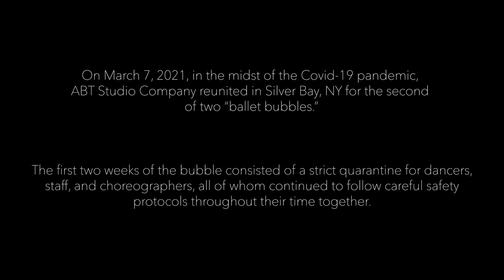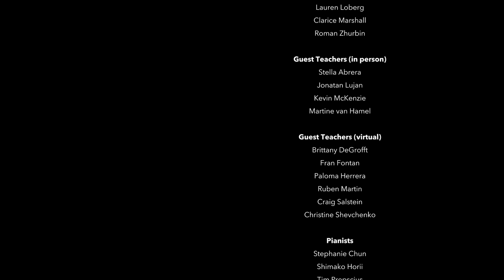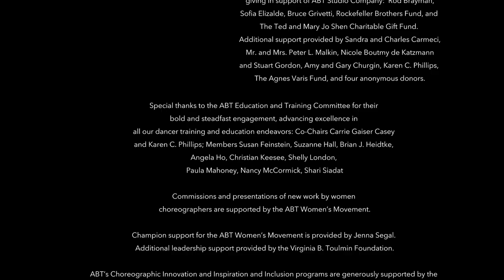ABT Studio Company Spring Festival 2021 Bubble: A Dancer’s Perspective ✨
Go behind the scenes with ABT Studio Company! In the midst of the pandemic in Spring 2021, the dancers gathered in upstate New York for a six-week “ballet bubble.” Following a two-week quarantine and with many safety measures in place throughout, the dancers trained, rehearsed, created new work, and filmed the ABT Studio Company Spring Festival. Follow along with the dancers in this documentary created by dancer Cy Doherty and filmed at the Silver Bay YMCA Conference & Family Retreat Center and Kaatsbaan Cultural Park!

You can watch the ABT STUDIO COMPANY SPRING FESTIVAL on our channel for a limited time:

📷: Edited by Cy Doherty

Dancers: Elisabeth Beyer, Tristan Brosnan, Kyra Coco, Finnian Carmeci, Cy Doherty, Teresa D’Ortone, Tillie Glatz, Elwince Magbitang, SunMi Park, Andrew Robare, Jake Roxander, Yoon Jung Seo, Olivia Tweedy, Aleisha Walker, Kotomi Yamada

Choreography by: August Bournonville, Jessica Lang, Yannick Lebrun, Annabelle Lopez Ochoa, Kevin McKenzie, Alexei Ratmanksy, Paul Taylor, Twyla Tharp, Vasily Vainonen, Emily Kikta & Peter Walker